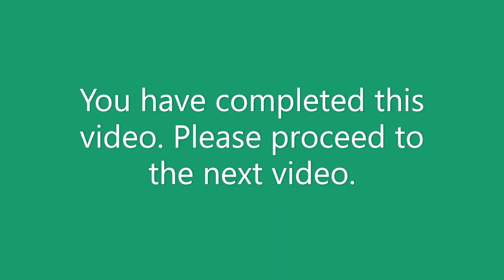Real Estate Broker Course V. 2020